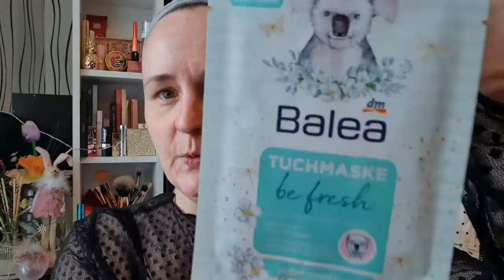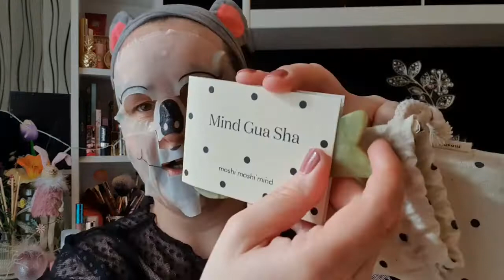Ich mach euch heute den Koala 🐨🙈 Osterverlosung // BALEA "KOALA" TUCHMASKE IM TEST // Hanny testet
Also seit gespannt und viel Spaß mit dem Video 😘

Die Verlosung endet am 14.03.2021um 18.00Uhr. Ich werde den Gewinner selber auslosen und um in die Loskugel zu wandern müsst ihr mir einen lieben Kommentar mit dem Hashtag Osterhasi oder #🐰 😉 nur solche Kommentare werden beachtet ☝️
Ich gönne es jedem aber leider kann nur einer gewinnen❗❗❗
Viel Glück 🐖🍀
P.S. YouTube hat nichts mit dem Gewinnspiel zu tun!!!